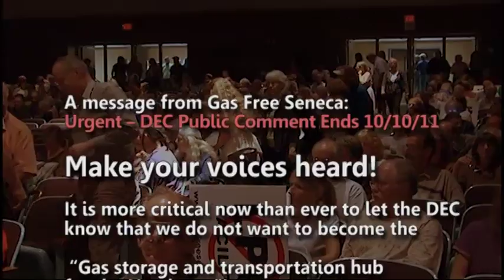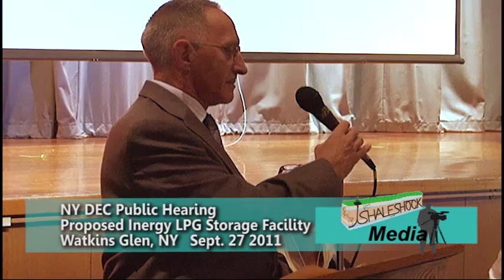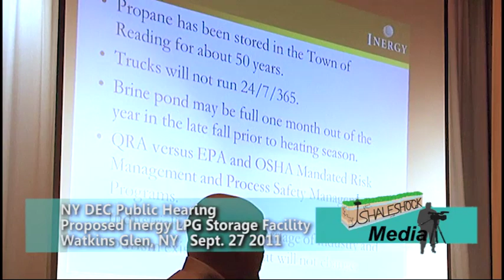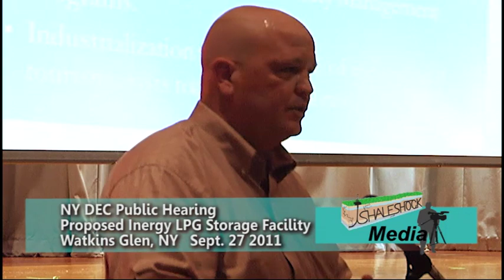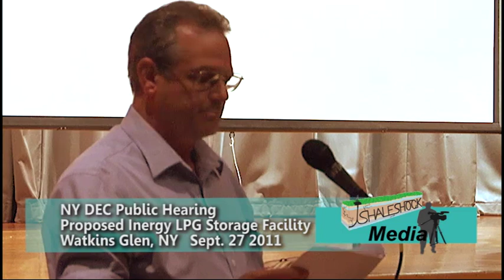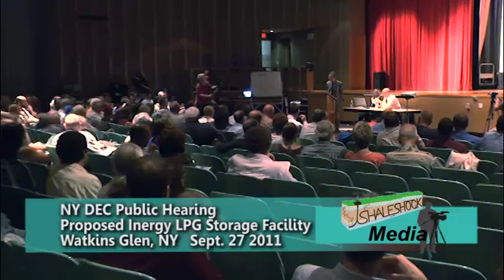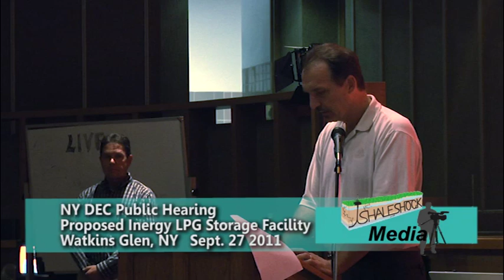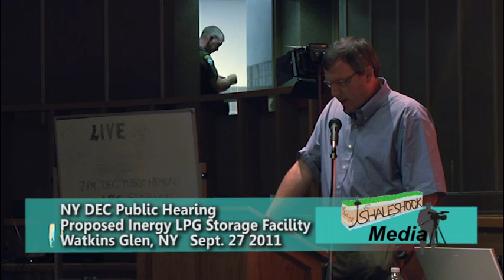Watkins Glen DEC Hearing on LPG Storage 9/27/2011 pt 1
On Thursday Sept 27 2011, the DEC held a public hearing on a proposed major expansion of an Liquid Propane Gas (LPG) storage facility at the former U.S. Salt facility in Watkins Glen, now owned by Inergy Midstream of Kansas City, Mo. Nearly 1,000 people packed the Watkins Glen HS auditorium to make their voices heard. Comments will be received by the DEC until 10/10/11.